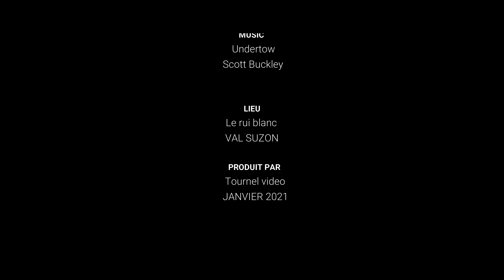VAL SUZON LE RUI BLANC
Endroit superbe au cœur du Suzon                                                                                                                                                 le plus magique c'est le chant des oiseaux même en hiver